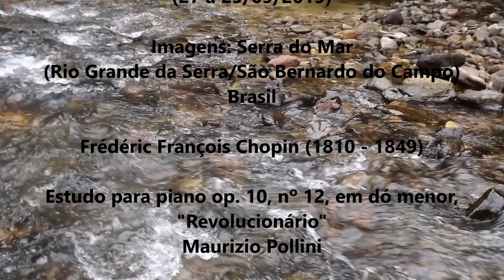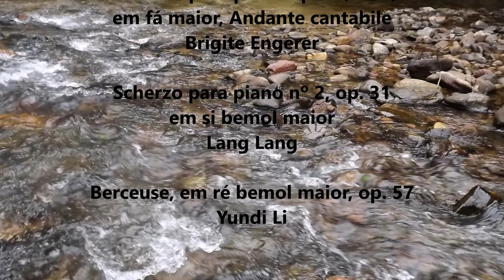AS ÁGUAS DA SERRA E A MÚSICA DE FRÉDÉRIC - Chopin; Etude/Nocturnes/ Scherzo/Berceuse. Serra do Mar.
THE WATERS OF THE MOUNTAIN AND FRÉDÉRIC'S MUSIC - AS ÁGUAS DA SERRA E A MÚSICA DE FRÉDÉRIC é um musical, ou "concerto imagético", conforme a recente ideia que tive de alguns de meus vídeos, após o longo processo de legitimação mínima dessa arte, dado no canal. Foi o produto da realização de duas trilhas na Serra do Mar, o "encontro das diferentes águas da serra", a saber, a Trilha da Cachoeira Escondida, que já teve o seu vídeo exclusivo, e a Trilha da Cachoeira da Torre, que ainda terá a sua vez. Agradeço mais uma vez ao amigo Raffa Silveira que, com seu trabalho turístico, pôde proporcionar essa bonita experiência, tanto de contato com a natureza, quanto artística!

FRÉDÉRIC FRANÇOIS CHOPIN (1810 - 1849)

Piano Etude in C minor, op. 10, n. 12, "Revolutionary" - Maurizio Pollini
Piano Nocturne in B major, op. 9, n. 3 - Brigitte Engerer
Piano Nocturne in F major, op. 15, n. 1 - Brigitte Engerer
Piano Scherzo n. 2, in B flat minor, op. 31 - Lang Lang
Piano Berceuse in D flat major, op. 57 - Yundi Li

Imagens: Rio Grande da Serra, SP (Trilha da Cachoeira Escondida, piano etude e piano nocturnes); São Bernardo do Campo, SP (Trilha da Cachoeira da Torre, piano scherzo e piano berceuse).
Serra do Mar, Brasil